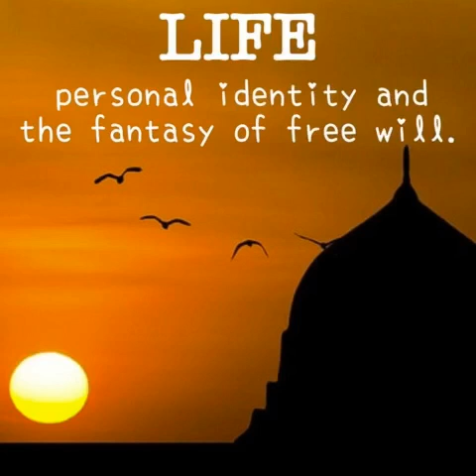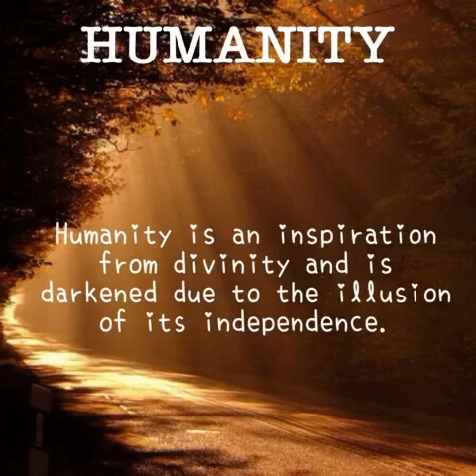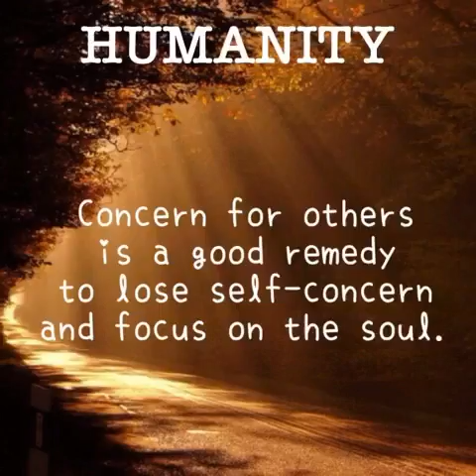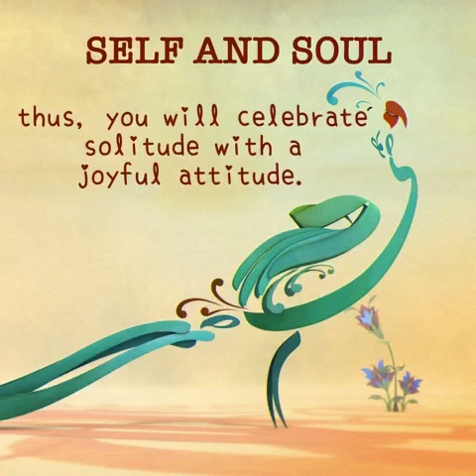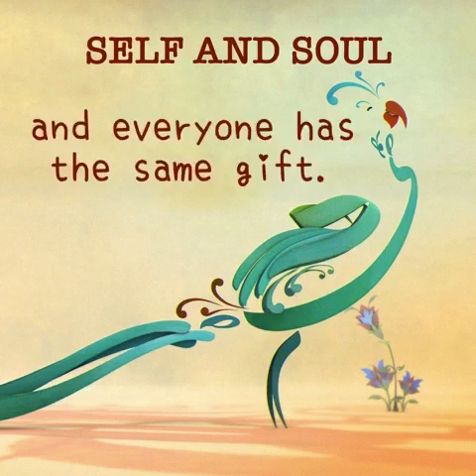Pointers to Reality Slideshow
This short slideshow is from Shaykh Fadhlalla Haeri's booklet of aphorisms titled, "Pointers to Reality: A Collection of Aphorisms for Spiritual Transcendence"

For information on from where to purchase this book (print and eBook versions), please visit its page on Shaykh Fadhlalla Haeri's Books